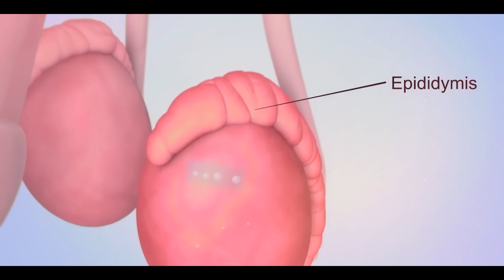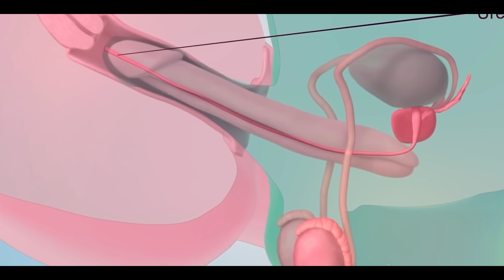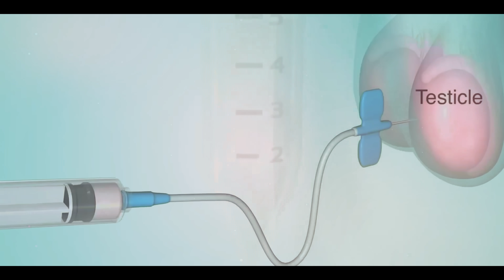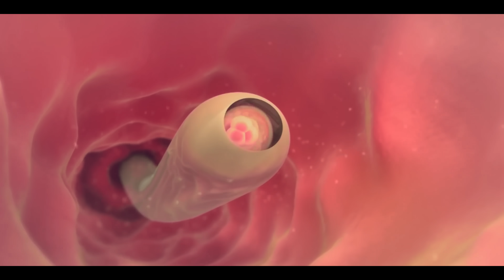Infertility In Males Due To No Sperms (Azoospermia)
Azoospermia is a medical condition in which a man's semen does not contain any sperm. Men with this condition are usually infertile. However, in some cases, patients with azoospermia can regain fertility. Azoospermia can affect about 1 out of every 100 males.

Let's see why and how azoospermia occurs. In the normal condition, the male reproductive system produces sperm through the process of spermatogenesis in the testes region. Then, these sperm are released from the testes and reach the epididymis region, where they mature and are stored. Upon stimulation, the sperm travel through the vas deferens, and along the way, different glands add secretions that contribute to the formation of semen. The sperm acquire the shape of semen and are eventually ejaculated through the urethra.

However, in patients with azoospermia, the semen does not contain any sperm, which causes infertility in such individuals. Azoospermia can be categorized into two types:

Obstructive azoospermia: In this type, there is some blockage or absence of a part of the reproductive system, such as the vas deferens tube. Despite the production of sperm, they are unable to travel forward.

Non-obstructive azoospermia: This type can occur due to hormonal imbalances, testicular dysfunctions, or chromosomal abnormalities. For example, in some cases, the patients may have a missing part of the Y chromosome, which is involved in sperm production. Alternatively, they may have an extra X chromosome, which hampers the proper functioning of the Y chromosome.

Treatment:

After the diagnosis of azoospermia, the doctor first identifies the underlying cause in the patient. If azoospermia is caused by chromosomal abnormalities, treatment may not be possible. In cases where hormonal imbalances are the cause, patients may be given hormonal treatment to initiate the process of sperm formation. If there is any defect in the testes preventing sperm production, it is treated accordingly. In the case of obstructive azoospermia, blockages can be surgically opened or repaired. If none of these options are feasible, sperm can be extracted from the testes and used for fertilization through in vitro methods.